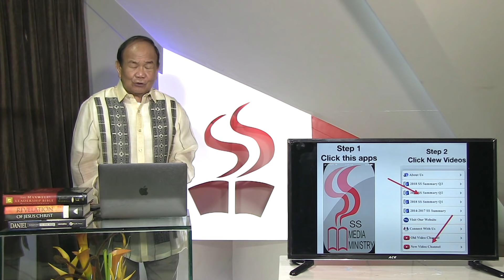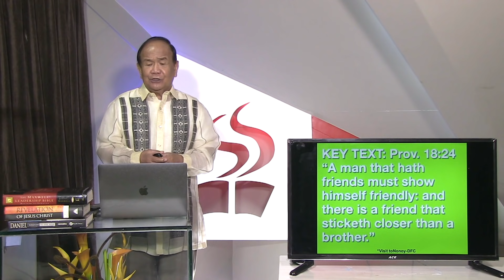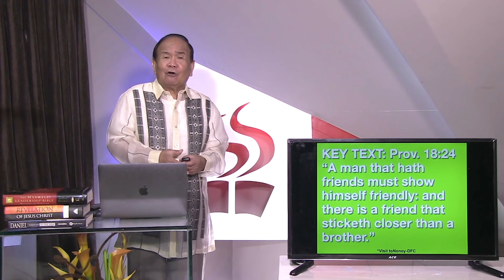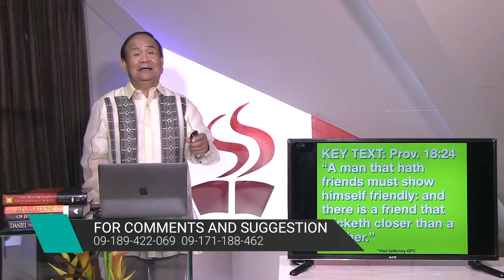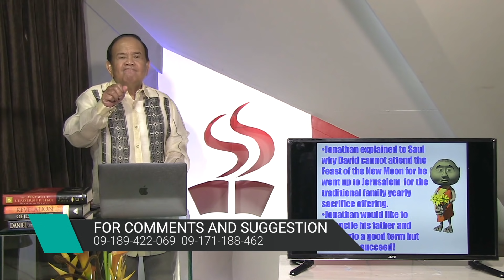DIVINE SERVICE | YOU NEED A FRIEND | PART 1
WE ARE SOCIABLE BEINGS THUS WE NEED A FRIEND. HUSBAND AND WIFE MUST BE BEST OF FRIENDS BUT JESUS IS OUR FRIEND PAR EXCELLENCE.